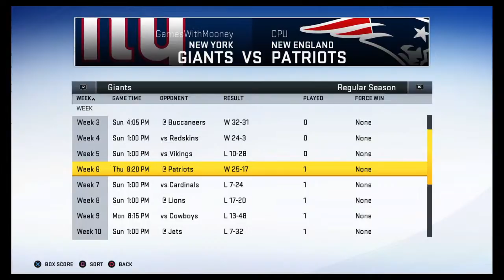Madden 20 Qb1 part 15! Week 13 vs rodgers !